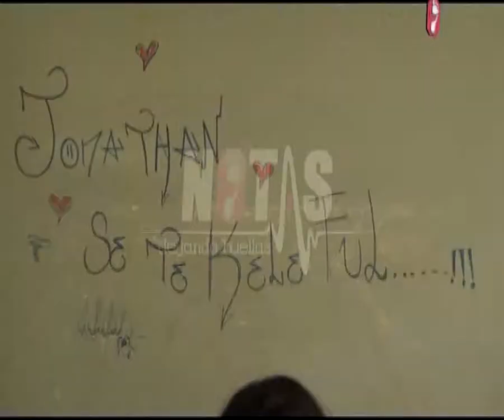Colegio Natalia Vaca preparación a examenes finales 2014 con Notas Dejando Huellas mpg